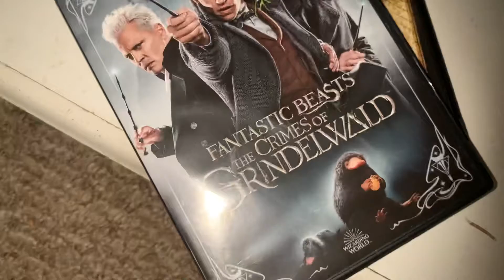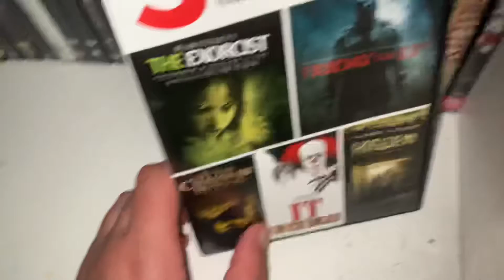My Halloween movies collection on Dvd & Blu Ray part 2 Fro 2021🎃💀